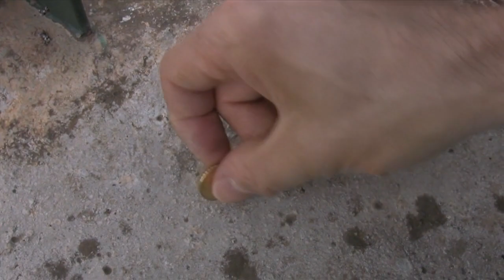Ultra gimmick anneaux siamois plus - lepetitmagicien.com